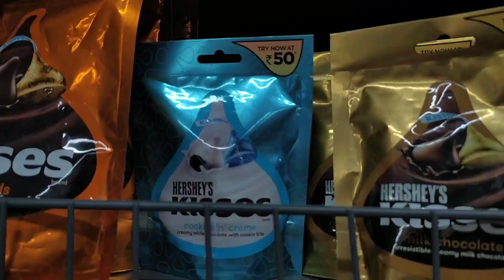Delicious Hershey's kisses cookies n cream white chocolate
Whit cream chocolate
50 rupees